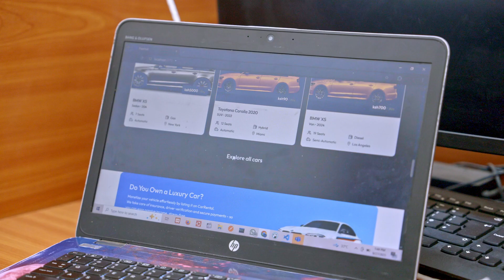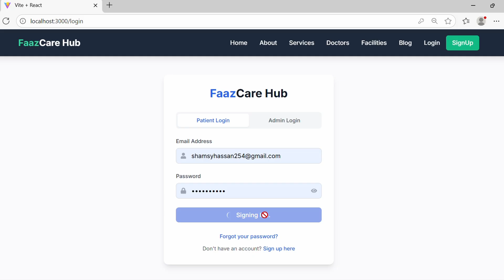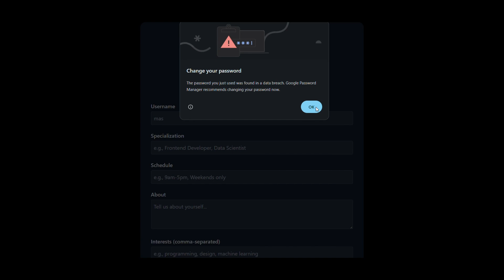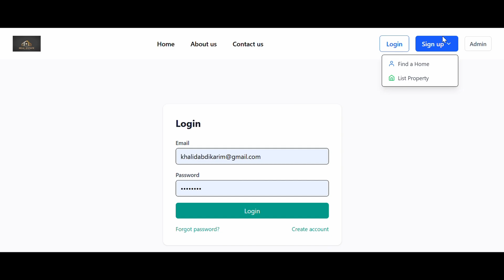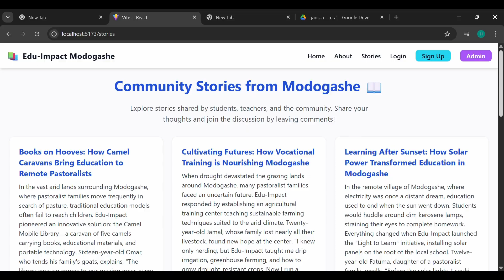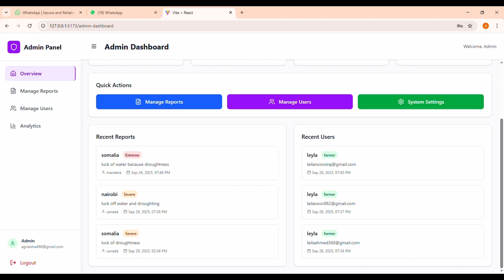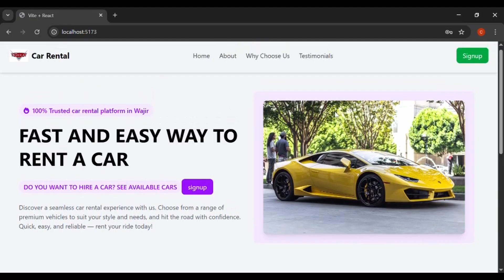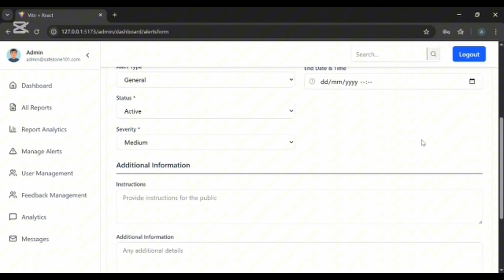Garissa University | Oasis Innovation Center First Cohort Software Engineering Project Showcase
✨ Welcome to the Oasis Innovation Center Project Showcase! ✨

This video highlights the first cohort of Software Engineering students at Garissa University, presenting their innovative projects developed under the Oasis Innovation Center. 🚀

The showcase features:
✅ Cutting-edge software solutions built by students
✅ Real-world problem-solving using technology
✅ Collaboration, creativity, and innovation in action
✅ The vision of Oasis Innovation Center in empowering young tech talents in  Kenya

The Oasis Innovation Center, based at Garissa University, provides a platform for students to learn, innovate, and showcase their skills through hands-on projects that drive community impact and technological growth.